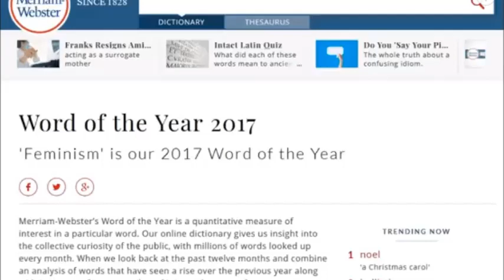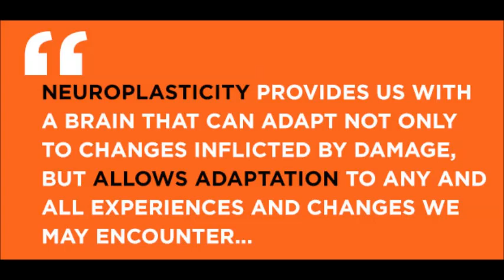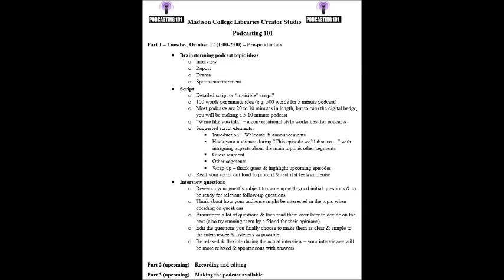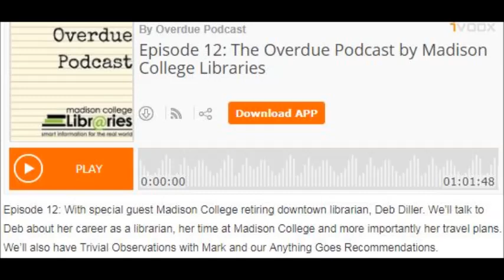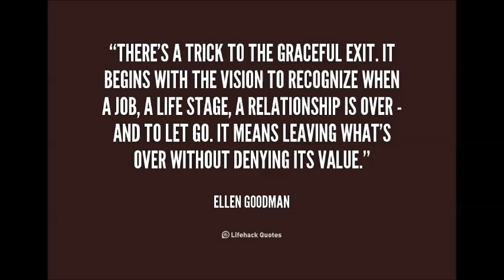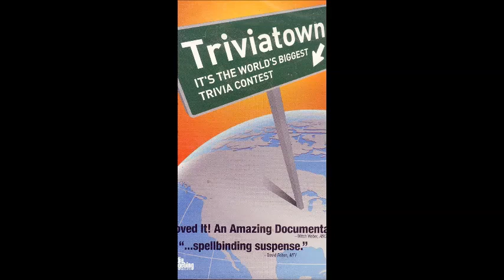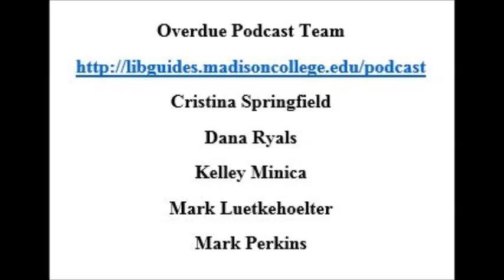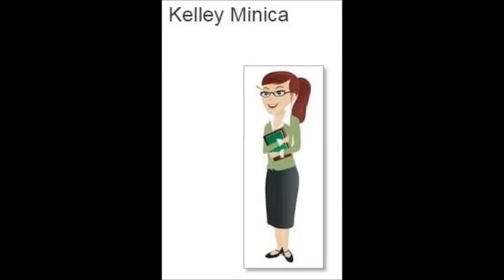Overdue Podcast Episode 14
Welcome to our end-of-2017 episode, where we'll be discussion everything "best of." Today we’re going to talk about our favorite news headlines and sports moments of 2017, we’ll share our favorite moments of the podcast this past year, Trivial Observations with Mark, and our Anything Goes Recommendations.